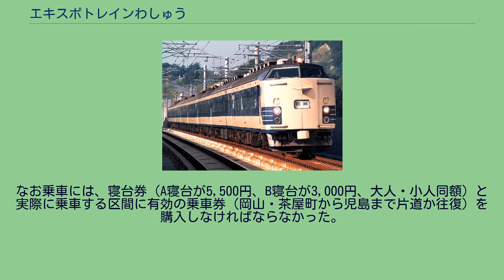エキスポトレインわしゅう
児島駅に停車中の「エキスポトレインわしゅう」（1988年8月4日） エキスポトレインわしゅうとは、かつて西日本旅客鉄道（JR西日本）が岡山駅 - 児島駅間を宇野線・本四備讃線（瀬戸大橋線）経由で運行していた臨時寝台列車である。
1988年に岡山県倉敷市児島で開催された、瀬戸大橋博'88・岡山への、来場者に対するアクセス・宿泊施設提供の目的で、博覧会開催期中で夏休み期間の繁忙期の臨時列車として、1988年の夏に運転された。
岡山駅を22時8分に出発、途中茶屋町駅に停車、児島駅に22時36分に到着し、翌日0時30分にドアを施錠してそのまま停車し、5時頃ドアを開けて7時7分に児島駅を発車して茶屋町駅に停車し、岡山駅に7時41分に戻るダイヤになっていた。
一夜を明かす寝台列車ではあったが、列車を利用した宿泊施設を提供する「列車ホテル」として岡山周辺の宿泊施設不足を補う性格も持っていた。
運転日は出発日基準で1988年7月15・16・19・20・26・27日、8月2・3日の8日間であった。
使用車両は583系寝台電車8両編成で、うち1両はA寝台、B寝台が6両でうち1両は女性専用車両であった。
1両はグリーン車で談話室として使用された。
なお乗車には、寝台券（A寝台が5,500円、B寝台が3,000円、大人・小人同額）と実際に乗車する区間に有効の乗車券（岡山・茶屋町から児島まで片道か往復）を購入しなければならなかった。
車内販売はなかったが、児島駅では、停車中のホームで夜24時頃までジュースなどの販売、朝は6時頃から朝食・ジュースなどの販売があった。